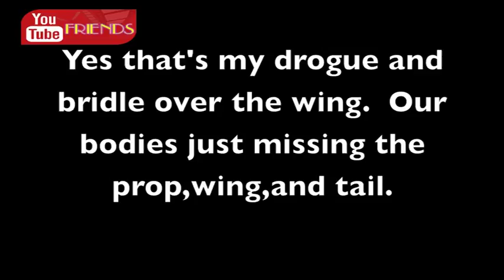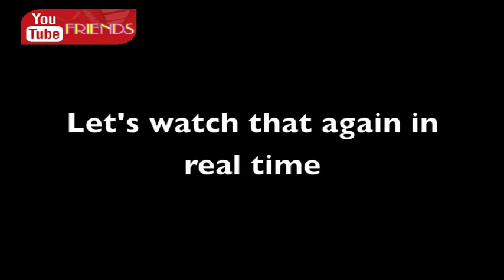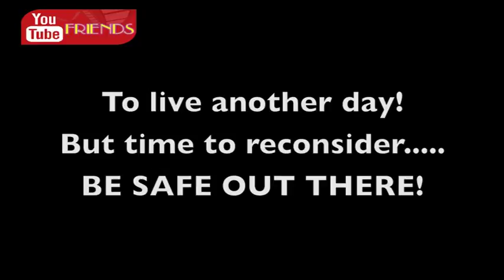airplane accident lawyers part 19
airplane accident lawyers
airplane accident lawyers
thanks for watch videos.